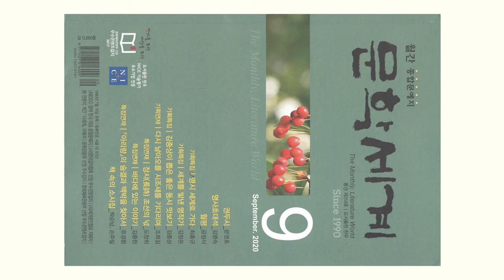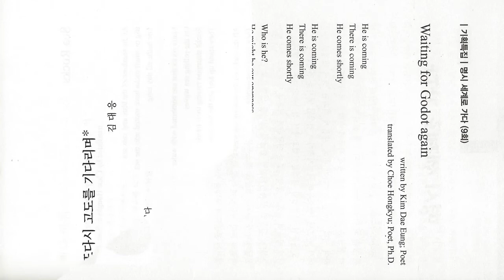김대응 시인의 신작시. 사무엘 베케트에 응답하는 시 "또다시 고도를 기다리며" | 종합문예지 월간 문학세계 2020년 9월호. 명시 세계로 가다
고도를 기다리며,  사무엘 베케트의 부조리극에 대하여 응답하는 시. "또다시 고도를 기다리며"_문학세계 2020년 9월호 명시세계로 가다(김대응 시인)
나에게는 꿈이 있습니다.
이 시가
1. 너에게로 가는 마음의 기차_교보문고_
2. 폭풍 속의 기도_교보문고_
3. 나, 여기 있어요_교보문고_